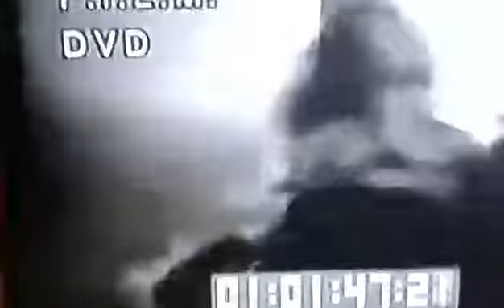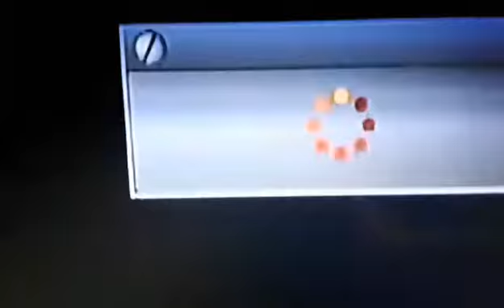Poor Boys of Rock - You're A Bitch